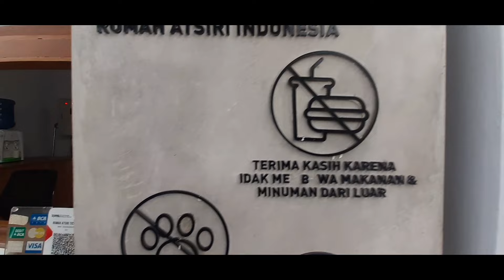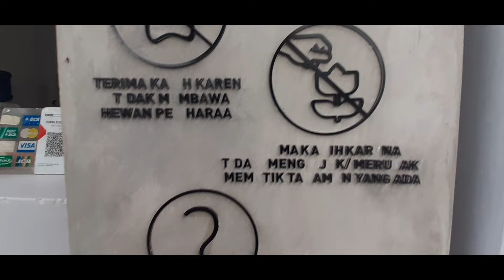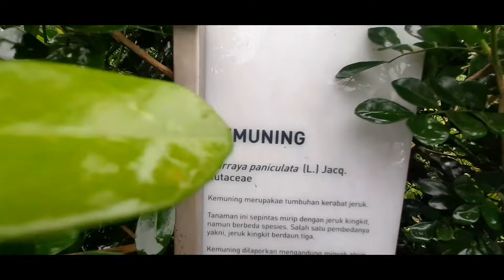Rumah Atsiri Indonesia Tawangmangu,Wisata Edukasi Aromatic Garden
wisata tawangmangu
rumah atsiri indonesia